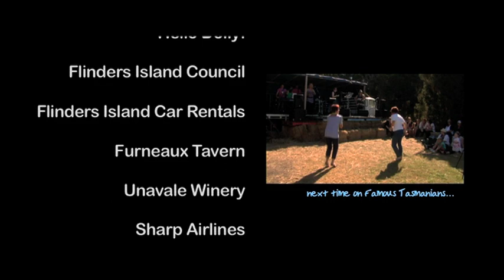Webisode 3 - Partridge Farm - Flinders Island - Famous Tasmanians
We have all at some point of time wished we could do it and some of us have actually done it.

Call it self sufficiency or call it living off the land, Rob and Lorraine Holloway are doing it.

Welcome to Partridge Farm, a permacultural paradise on Flinders Island.